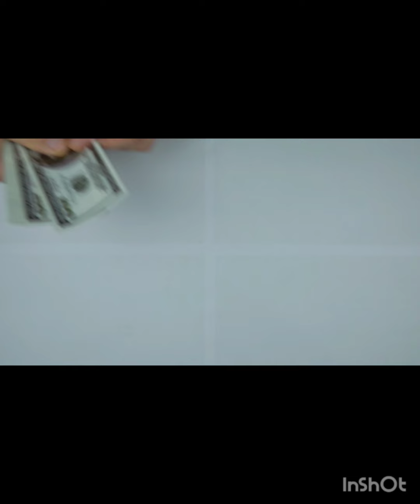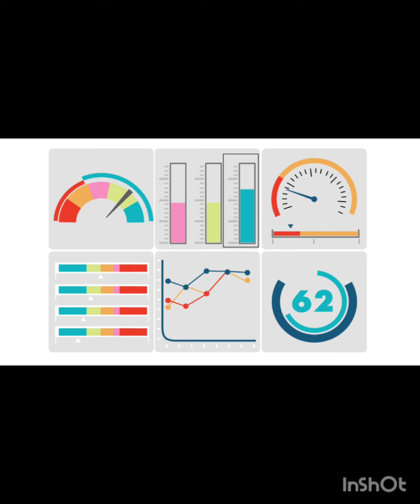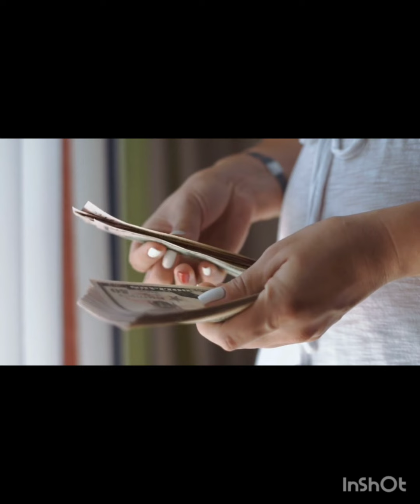ഇതു ചെയ്തില്ലെങ്കിൽനിങ്ങൾ പെടും🙄Importance of Emergency Fund#moneysavingtips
ഇതു ചെയ്തില്ലെങ്കിൽ
നിങ്ങൾ പെടുംmoneysavingtips
Importance of Emergency Fund#malayalam